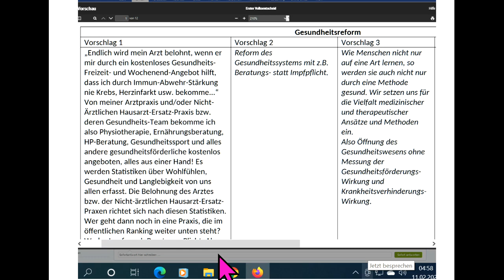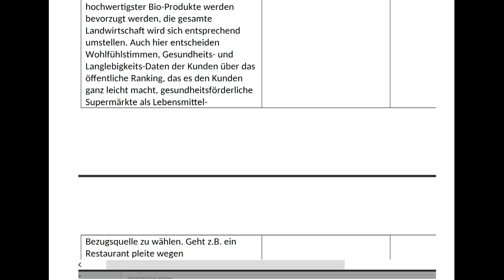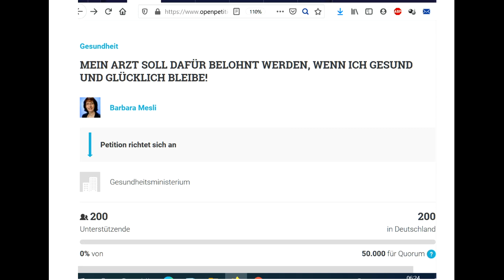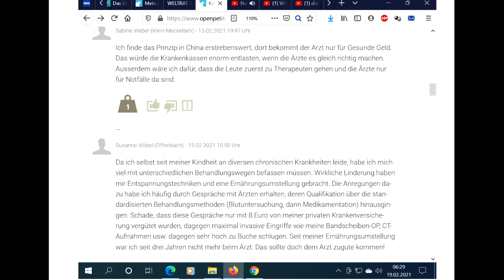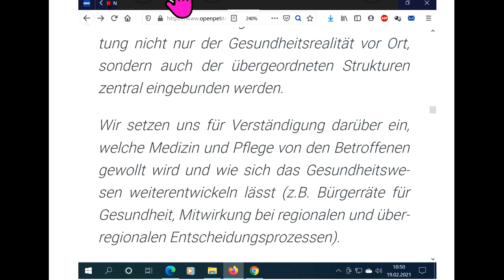Volksentscheid-Wahlprogramm für Grüne CDU SPD dieBasis bitte in bearbeitbarer Form anfordernPer Tel.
Wir verschicken das bearbeitbare Original des Volksentscheid-Wahlprogramms gerne, besonders für die nächste Landtagswahl Baden-Württemberg Landtagswahl Sachsen-Anhalt an z.B. die folgenden Parteien:
Christlich Demokratische Union Deutschlands (CDU)
Die Linke
Sozialdemokratische Partei Deutschlands (SPD)
Bündnis 90/Die Grünen (Grüne)
Freie Demokratische Partei (FDP)
Allianz für Menschenrechte, Tier- und Naturschutz (Tierschutzallianz)
Freie Wähler
Partei für Arbeit, Rechtsstaat, Tierschutz, Elitenförderung und basisdemokratische Initiative (Die PARTEI)
Gartenpartei
Basisdemokratische Partei Deutschland (dieBasis)
Freie Bürger Mitteldeutschland (FBM)
Klimaliste Sachsen-Anhalt
Liberal-Konservative Reformer (LKR)
Ökologisch-Demokratische Partei (ÖDP)
Partei der Humanisten (Die Humanisten)
Partei Mensch Umwelt Tierschutz (Tierschutzpartei)
Piratenpartei Deutschland (Piraten)